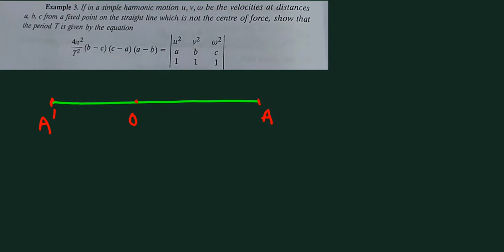kinetics of bsc 4th semester | Mechanics | Dynamics | Simple harmonic motion | DDU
mechanics for bsc 4th semester | Kinetics | Rectilinear Motion

Legendre linear differential equation |Bsc 4th semester maths | Reducible to homo form

Homogeneous Linear differential equation with variable coefficients | Bsc 4th semester

Homogeneous linear differential equation with variable coefficient

Statics for bsc 4th semester | mechanics | ch 2 | Equilibrium of coplanar forces

Statics for Bsc 4th semester
statics bsc 2nd year 4th semester
Statics bsc 4th semester in hindi
Reduction of forces
Lami theorem
Moments and couples
Linear differential equation with constant coefficients
maths with Rupesh sir

Dear students and my welwishers we had completed the last semesters as better as we can but only a thing which is left is your help and support.

Numericals on kinematics | Dynamics | Bsc 4th semester | DDU Gorakhpur | Mechanics

bsc 4th semester maths
mechanics bsc 4th semester
mechanics of 4th semester
mechanics for bsc 4th semester
mechanics

semester maths differential equations,differential

equations and mechanics